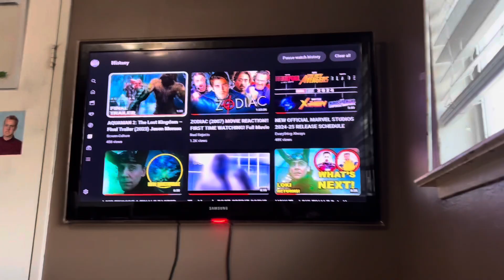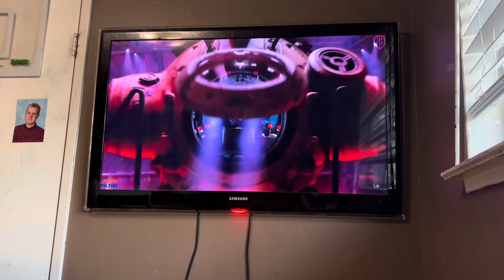My Reaction / Thoughts on Aquaman 2 and the Lost Kingdom Final Trailer 2023 Jason Momoa